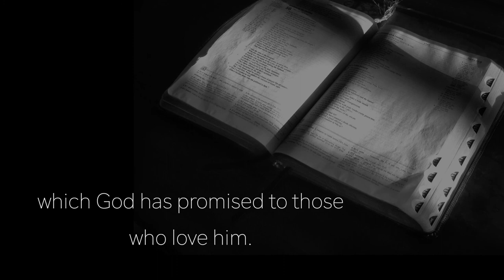James 1:12 With SOOTHING ARRAY MBIRA